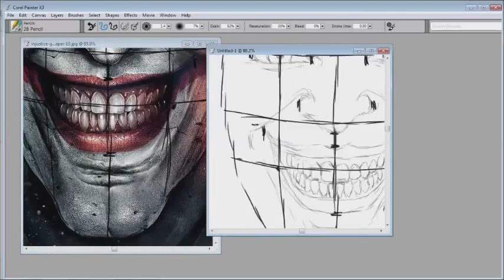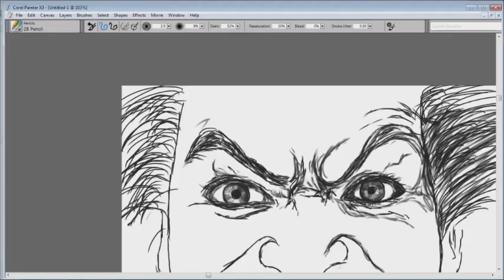Joker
me getting my demons to go on canvas.